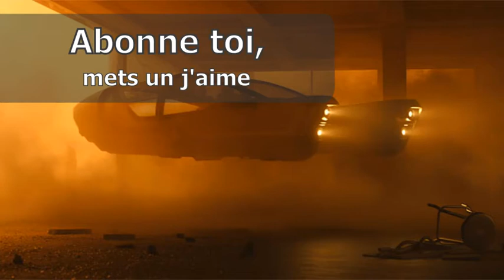Honda IED Tomo 2025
La Tomo " ami en Japonais " a été développé par treize étudient de l'école Turinoise IED Design qui devaient imaginer pour Honda un véhicule ludique destiné aux jeunes de 2025 . Le résultat est un Pick-up coupé électrique aux formes douces et sympathiques .

Moteur électrique  Dimensions 3m99 L x 1m89 l x 1m55 h Empattement 269 cm